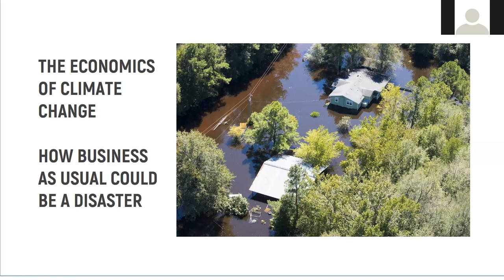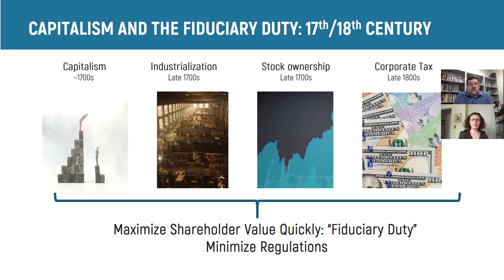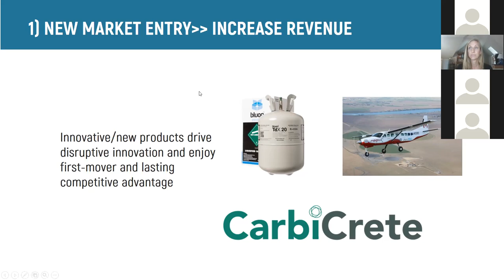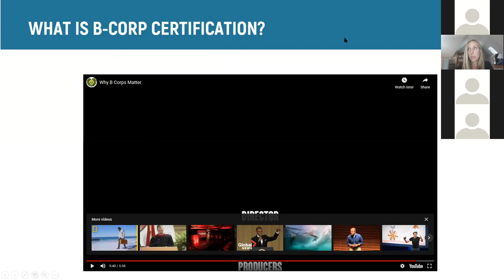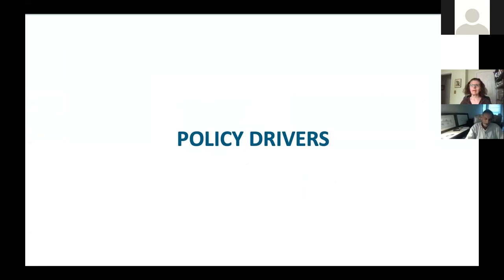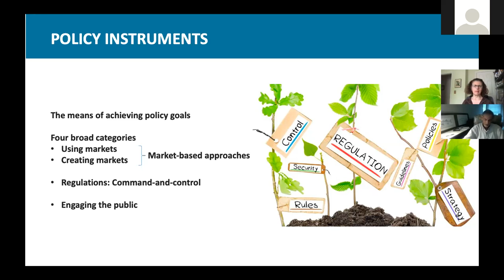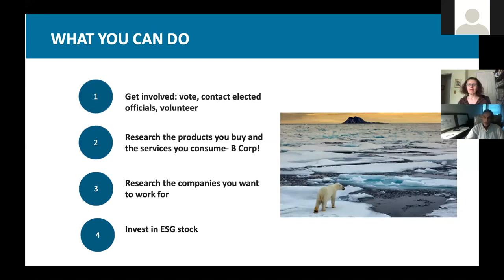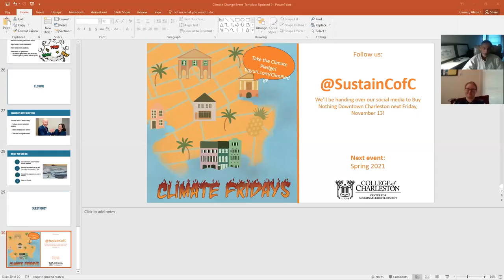Climate Fridays: The Economics of Climate Change - Why "Business as Usual" Will be a Disaster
As part of our Fall 2020 Climate Fridays programming, this event titled "The Economics of Climate Change - Why 'Business as Usual' Will be a Disaster" features guest speakers Alexis J. Carrico of the School of Business and Dr. Matt Nowlin of the Political Science Department.

For more information about sustainability at the College of Charleston, follow @SustainCofC on Facebook & Instagram.
sustain.cofc.edu